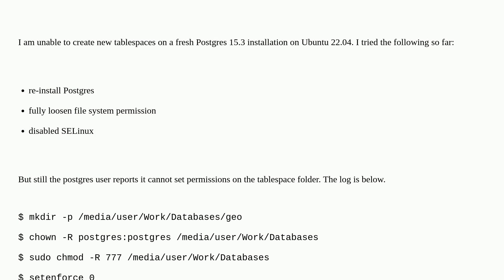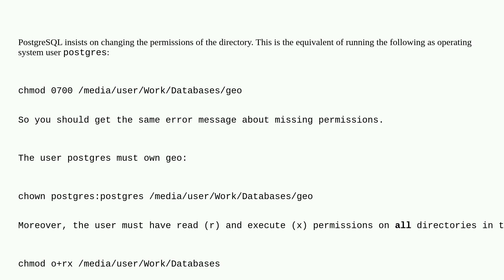Dba: Postgres 15.3 fails to create new tablespace (could not set permissions)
Postgres 15.3 fails to create new tablespace (could not set permissions)

A special thanks goes out to the awesome community

  postgresql tablespaces permissions